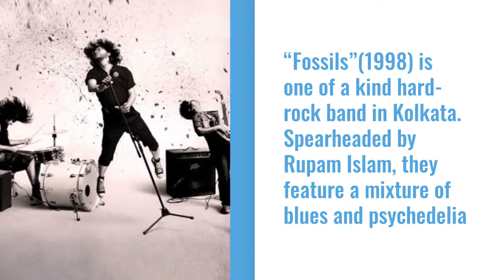5 Bands That Redefined Music In Bengal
During the 90s and the early 2000s, Kolkata became the home to several independent music groups, which kept an entire generation entertained through their own ingenious styles.